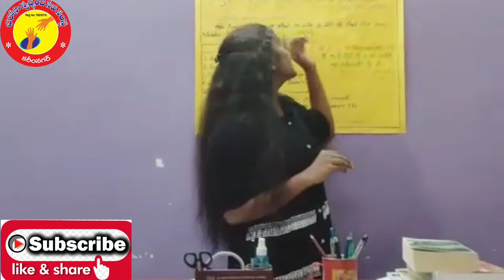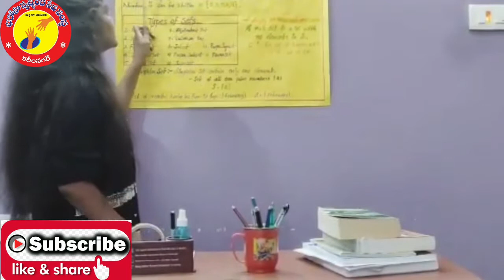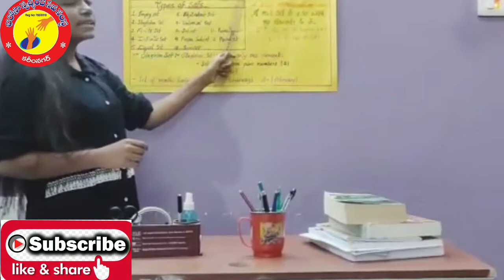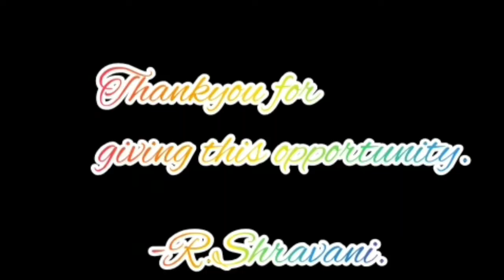SETS|SRAVANI|10Th|TSWRSRAMAGUNDAM| BHAROSA MATHS WIZARD AWARD 2020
MATHS BHAROSA MATHS.

BHAROSA SWACHANADA SEVA SAMSTHA KARIMNAGAR..
TELANGANA...
INDIA...
AKKENAPALLY NAGARAJU..
.PRESIDENT OF BHAROSA.